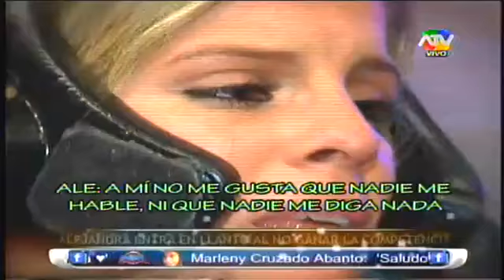COMBATE Alejandra se frustra en la recta final de la competencia 02/08/13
COMBATE - Alejandra se frustra en la recta final de la competencia
COMBATE 02-08-13
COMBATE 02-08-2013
COMBATE 02/08/13
COMBATE 02/08/2013